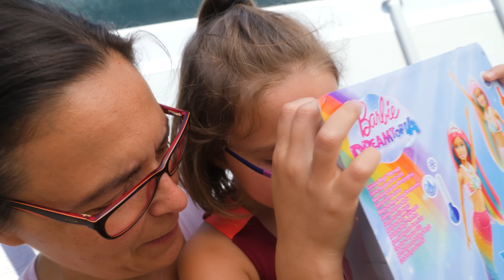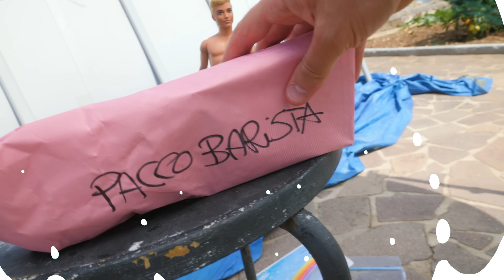IN PISCINA CON BARBIE SIRENA ARCOBALENO Cambia Colore e Matilde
Siamo stati in piscina con Matilde e la nuova Barbie Sirena Arcobaleno Cambia Colore con l'acqua calda o fredda. Ma adesso che è estate l'acqua della piscina è troppo calda... e allora come fare per vedere il cambia colore di capelli e pinna?

Andiamo a chiedere il ghiaccio alla Barbie barista del bar di Malibu che apre al tramonto con tantissimi accessori. E così resta solo un problema... da risolvere con il pacco soluzione a sorpresa che contiene il nuovo motoscafo di Barbie in grado di portare tre bambole e un cucciolo, compreso, sul davanti. Il motoscafo di Barbie galleggia veramente sull'acqua.

E per vedere come funziona il cambio colore... ci inventiamo la penna riciclona usando una spugna e il contenitore di Barbie Color Reveal edizione Chelsea.

La collezione Barbie Loves The Ocean (in questo video la barista e il bar sulla spiaggia) contiene parti in plastica realizzate per il 90% in plastica raccolta all'interno di 50 km di corsi d'acqua in aree prive di sistemi formali di raccolta dei rifiuti. Testa delle bambole, scarpe, tablet e lanterna da spiaggia esclusi.

Barbie Sirena Arcobaleno Cambia Colore si può trovare qui qui il motoscafo e qui la collezione Barbie Loves The Ocean

Video in collaborazione con Mattel.

Il Colora Libro della Famiglia GBR è qui